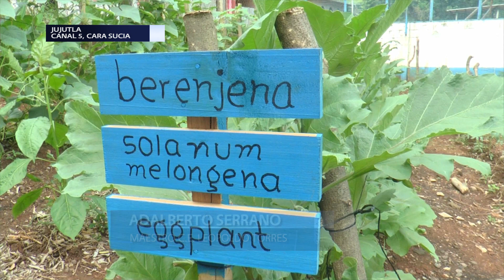Estudiantes de Leopoldo Torres en Jujutla, Ahuachapán trabajan Huertos escolares